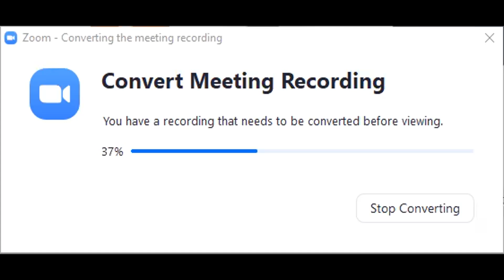Respiration 11. 2